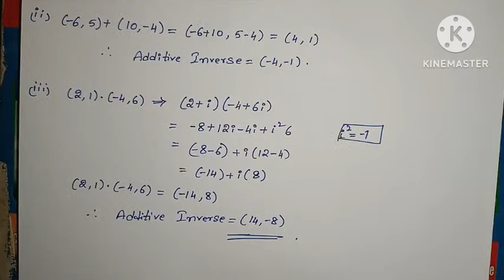Inter Maths-2A- Complex numbers - Introduction and Exercise-1(a)-1st roman all problems